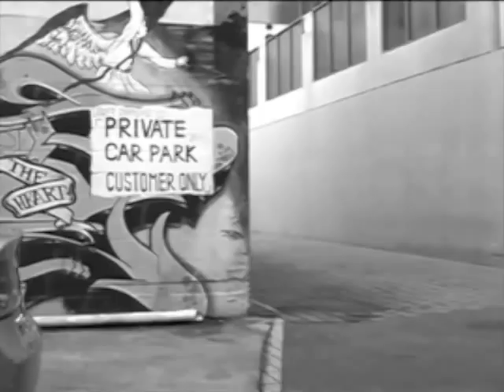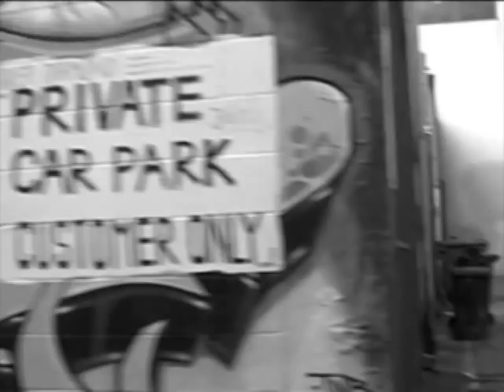Cypress Grove & The Signifiers -Bring It On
This cover was recorded especially for a new collection of essays, mixtapes and original artwork seeking to locate, explore and interrogate the literary Nick Cave. Read Write [Hand]: A multi-disciplinary Nick Cave reader, published by Silkworms Ink, brings together the work of international academics, journalists, musicians, bloggers, poets and artists, to come at Nick Cave's oeuvre from an array of broadly literary angles: via bible and ballad, the biographical and the phenomenological, genre and form -- in Cypress' case, cinema.

'Bring It On' is part of a tape conceived to soundtrack an essay about Nick Cave's 'cinematic imagination'. Listen to it, download this and other exclusive tracks, find out more about the book and, if you like what you see, buy it, Site and book will go live on Halloween, 2011.

Video by Mike Retter and Robert Brokenmouth